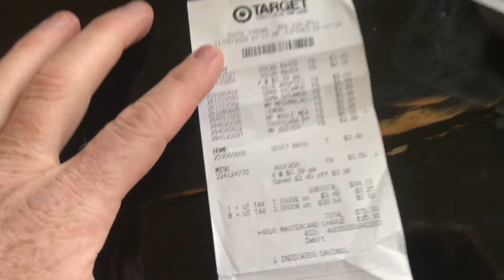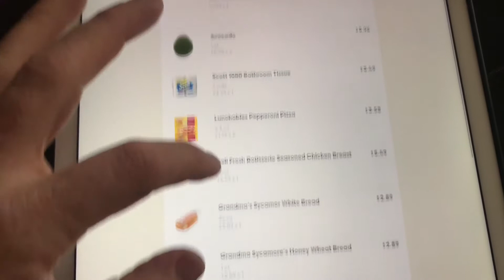Grocery delivery, is it worth it?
Devin does a comparison if it is worth it to have your groceries delivered!
Get  $10 in free groceries on us at :shipt.com
this is how grocery shopping works for the shipt shopper that is buying your groceries for you.

If you like podcasts click your favorites place to listen to The Youngblood Life podcast here ➡️